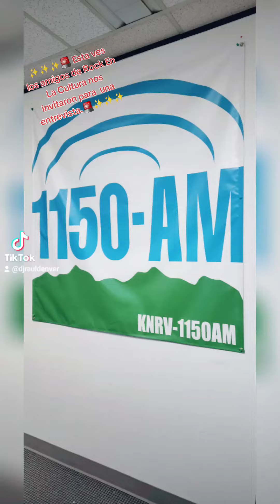🚨✨️✨️ Esta ves los amigos de Rock En La Cultura nos invitaron para una entrevista. ✨️✨️🚨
We offer Bilingual & Professional DJ /MC Services in English and Spanish. We play We play all kinds of music in ENGLISH & SPANISH.